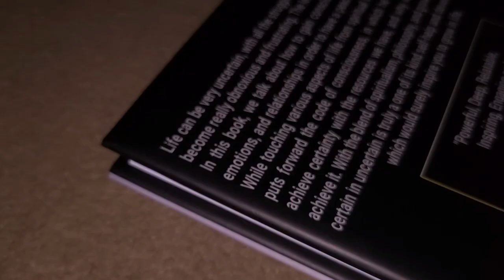Answering Your Questions About My Book 'The Certain In Uncertain'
In today's video I answer your frequently asked questions about my book; The Certain In Uncertain. My motivation, inspiration, purpose behind writing my debut book, how much time I took, my advices for new writers and some of my favourite authors.

Get a signed copy of your own!

HELLO! My name is Muhammad Billal Ali I am a 20 year old author, storyteller, podcaster and an observer. Seeking to learn and further share my understandings, super fascinated by Islam, Philosphy, Consciousness and its various dimensions.